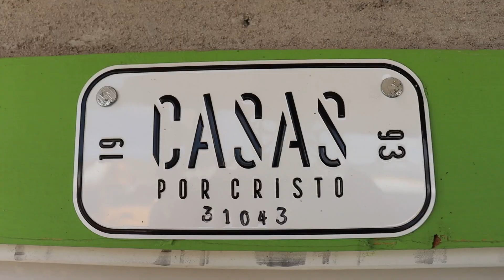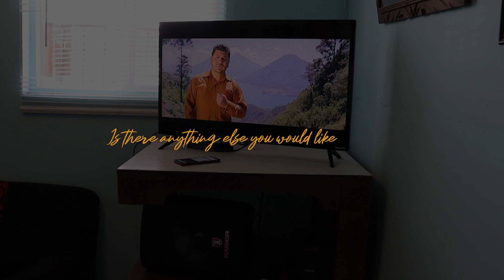Follow Up | The Castillo Family | 31043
31043 | Juárez, Mexico | Casas Por Cristo